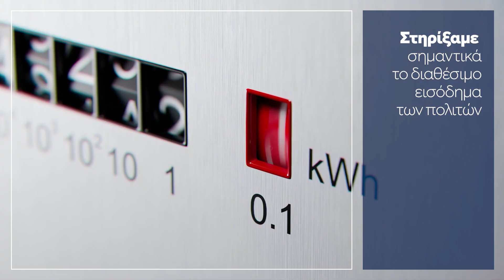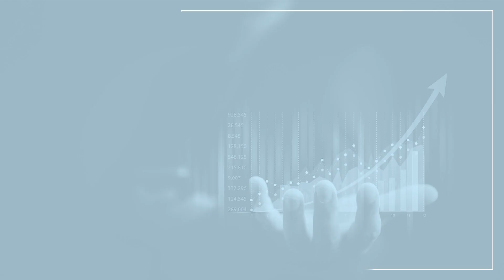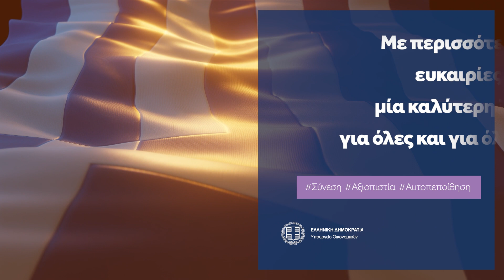Εκδήλωση Υπουργείου Οικονομικών | 4.4.2023